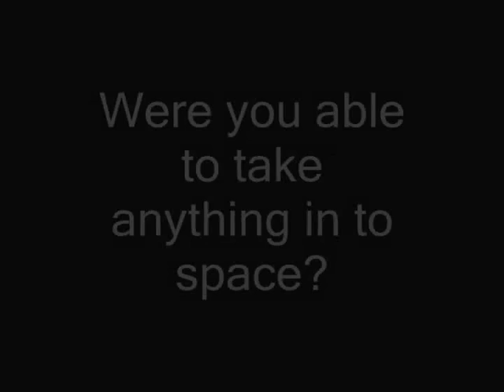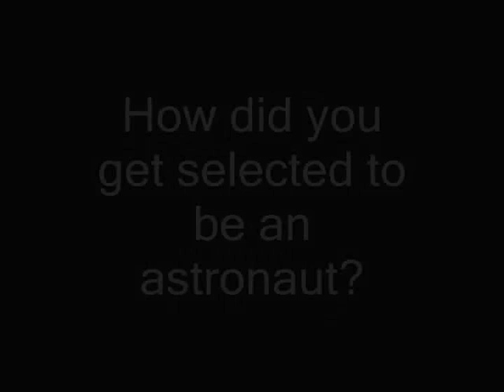Astronaut speaks at Lakeview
Pekin native Scott Altman presents an Illinois state flag he took into space to Lakeview Museum. Altman also answered questions from area children on the lawn in front of the museum.